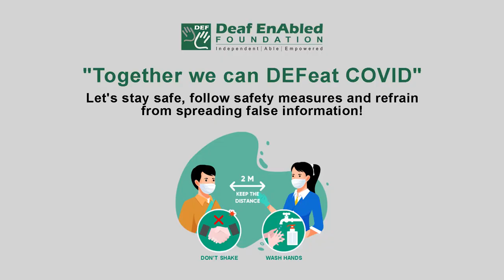Adhere (Verb) Word of the Day for May 24th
Meaning
to stick or be attached firmly
to a surface:

Example
Glue won’t adhere to any
surface that’s wet.